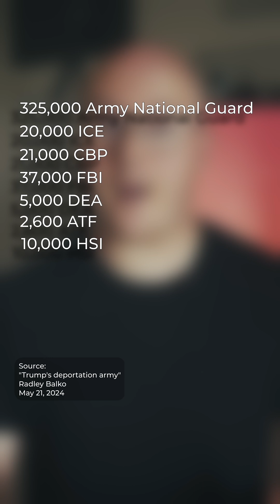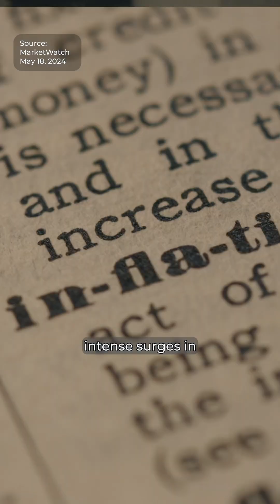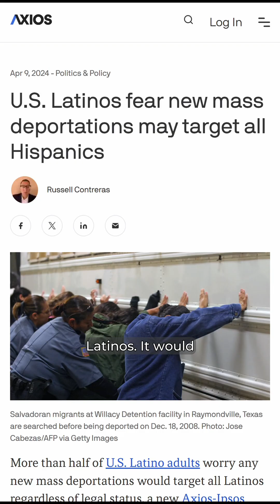Trump's Mass Deportation Plan: Draconian, Destructive and Daft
What would Donal Trump’s “mass deportation” look like?